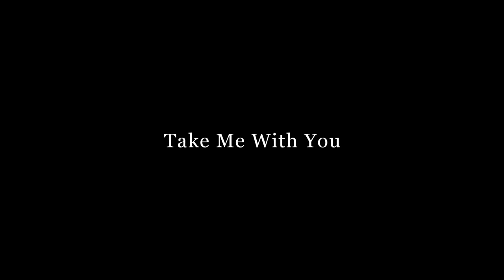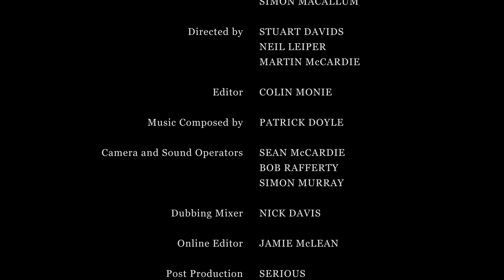Take Me With You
Film launch September 1st 2020 for World Alzheimer’s Month.

In the early days of the Covid-19 lockdown, Raindog Production and the Dementia Services Development Trust brought together a group of writers and actors to collaborate to tell the unfolding story of what was happening to people with dementia in care homes, and how this was affecting their families, and the care home staff.

The writers of these monologues were confined to their own homes by the protective public health measures created by the Coronavirus (Scotland) Act 2020. Through telephone and video calls they talked with directors Neil Leiper and Stuart Davids about what was unfolding and came up with inventive ways of creating this dramatic work within the artificial constraints of the pandemic.

The practical problems of making a film “in a bubble” meant that Sean McCardie, Bob Rafferty and Simon McCallum had to quickly learn how to use the app Filmic Pro on iPhones. That footage was cut by award winning editor Colin Monie and post produced by Serious Facilities. Martin McCardie and other writers shared drafts, enriching them with news stories as they came in, reflecting real life and personal experience.

Some of the professional actors lived in one household, for example Maureen Carr with her real-life family Erin and Michael McCardie who were filmed by brother Sean. Claire Knight was filmed at home by her husband, Simon McCallum. Bob Rafferty filmed his mother Barbara in their house.

All of this was done while coping with day jobs by teleconference, and the practicalities of living life in lockdown. Many  have in real life been supporting older relatives, or managing intercurrent illness of children, and home schooling, and just getting through. Some of those involved were volunteering or doing essential work. The participants on the teleconference might be on a bus journey, commuting to a caring role, or on a break in a hospital canteen.

The powerful performances and highest quality production have been enriched beyond measure by the music of Patrick Doyle, created especially for this film.

All of this work is dedicated to all those affected by Covid-19 and dementia in care homes, whether residents, families or workers. We honour those who died before they should, and those who will continue to carry a heavy psychological burden in the aftermath of these events. There seems to be more sorrow than we can bear, when we think of families separated at the time of death, and the exhaustion of the people who care. They all deserved better. We should have seen this coming. This must never happen again.